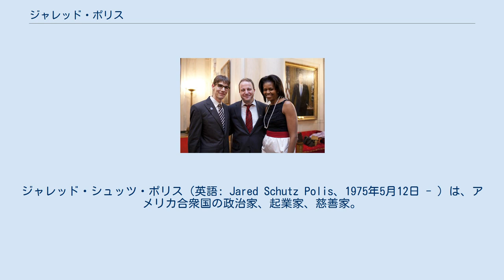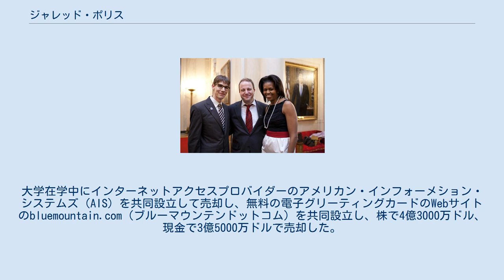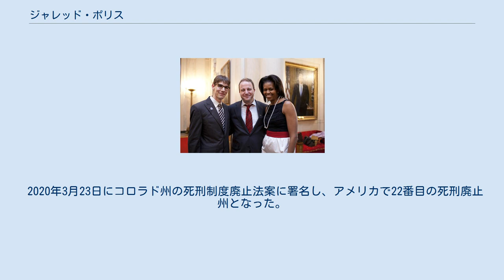ジャレッド・ポリス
ジャレッド・シュッツ・ポリス（英語: Jared Schutz Polis、1975年5月12日 - ）は、アメリカ合衆国の政治家、起業家、慈善家。
第43代コロラド州知事を務めている。
ゲイを公表して当選した初の州知事で、またLGBTと公表して当選した2人目の州知事。
またコロラド州知事に選ばれた初めてのユダヤ系アメリカ人でもある。
 1975年5月12日にコロラド州ボルダーのボルダーコミュニティ病院で、グリーティングカード及び書籍出版社のブルーマウンテンアーツの創設者であるスティーブン・シュッツとスーザン・ポリス・シュッツの息子として誕生した。
高校生の時にカリフォルニア州サンディエゴに移り、ラホーヤ・カントリー・デイスクールを成績で複数の称号をとり卒業した。
プリンストン大学では政治学で学士号を取得した。
 在学中から様々な起業をスタートアップさせて売却してきた。
大学在学中にインターネットアクセスプロバイダーのアメリカン・インフォーメション・システムズ（AIS）を共同設立して売却し、無料の電子グリーティングカードのWebサイトのbluemountain.com（ブルーマウンテンドットコム）を共同設立し、株で4億3000万ドル、現金で3億5000万ドルで売却した。
 1996年にプリンストン大学を卒業後も様々なスタートアップに関わり、中でもインターネットを活用した花のデリバリーサービスの企業「ProFlowers」（プロフラワーズ）を立ち上げ、後に2003年12月17日にPRVDの社名でナスダックに上場し、4億7700万ドルで売却した。
 2000年に教育委員に選出された。
 2009年に生まれ故郷のコロラド州から民主党の下院議員に選出される。
インターネットの中立性を擁護する政策、超党派のブロックチェーン部会を立ち上げ、ブロックチェーン技術の拡大と、非干渉型の規制導入をめざした。
ジャレッドは下院議員を5期務めた。
議会での在職期間中、ポリスは議会の最も裕福なメンバーの1人であり、純資産は3億ドル以上と推定されている。
 2018年11月6日のアメリカの中間選挙では36州で州知事選挙が行われた。
選挙戦では自分が同性愛者であることをオープンに語り、共和党のウォーカー・ステープルトン候補との違いを打ち出して選挙戦を戦い、勝利。
ジャレッドはアメリカ初のオープンリー・ゲイの州知事となり日本でも話題となった。
 2019年の就任演説で、「私たちの国では今、分断と民族主義が広がっています。しかしこのコロラド州で、私たちは違う道を選んだのです」と語った。
 パートナーのマーロン・レイス (左) とミシェル・オバマ 私生活ではパートナーのマーロン・レイスとの間に息子と娘がいる。
2011年に息子が生まれ、代理出産か養子かどうかは公表されていないが、ポリスは同性愛者で親となった初の議員となる。
また2014年に娘を迎える。
議員知事選挙の選挙期間中は公式的な結婚はしていないが、レイスはコロラド州のファースト・ジェントルマンとなると発表した。
親として就学前教育の平等などにも取り組んでいる。
 2020年12月、17年間連れ添ったパートナーで動物の権利擁護活動家兼ライターのレイスが新型コロナウイルスで入院する直前、プロポーズしたことが記事となった。
 2020年3月23日にコロラド州の死刑制度廃止法案に署名し、アメリカで22番目の死刑廃止州となった。